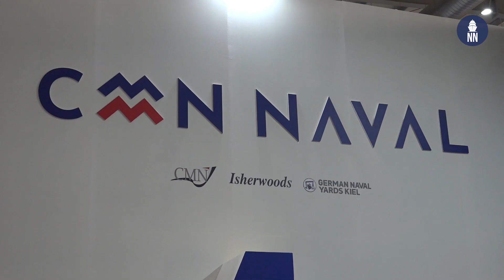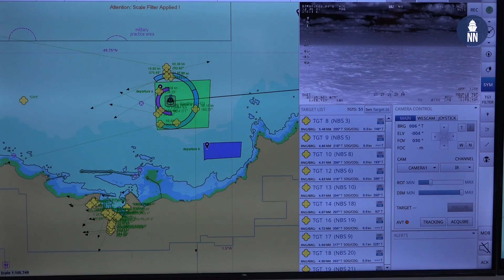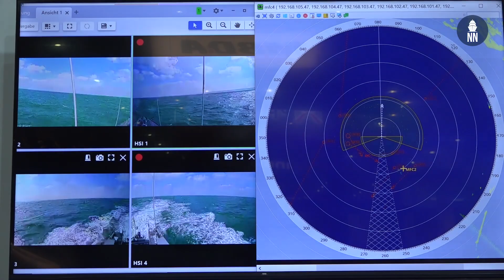CMN & Sea Machines Demonstrate UHSI32 USV at WDS 2022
CMN unveiled the UHSI32 USV at the World Defence Show 2022, in Riyadh, Kingdom of Saudi Arabia (KSA). Based on the HSI32 interceptor, the autonomous abilities and features of the unmanned varriant (known as UHSI32) have been developed by CMN in cooperation with Raytheon Anschütz and Sea Machines Robotics.

CMN was demonstrating the UHSI32’s ability to execute autonomous transit missions, pattern autonomy and dynamic collision avoidance while being operated via over-the-horizon network connectivity almost anywhere in the world. The UHSI32 was sailing off Cherbourg in France while being controlled form the CMN Naval stand at WDS 2022 in Saudi Arabia.

The UHSI32 combines multiple mission capabilities with high-speed performance (over 45 knots) and an extended patrol period of three days. With a length of 32m and beam of 7m, missions include maritime security, search-and-rescue (SAR), insertion, surveillance and protection of assets at sea.